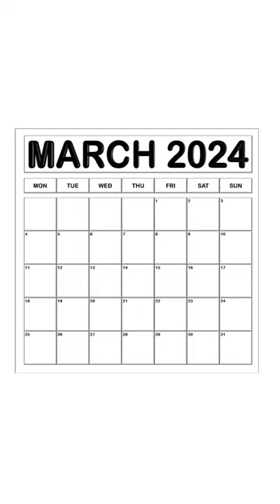Tyler the Creator x Louis Vuitton Capsule Collection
Unveiling March 21, 2024: Tyler the Creator's vibrant capsule collection with Louis Vuitton. Bursting with bold colors like Teal, Kelly Green, School Bus Yellow, and Rose Pink, this collection pays homage to the classic styles of the 40s, 50s, and 60s, and the vivid tones introduced by Takashi Murakami. Look out for the personalized LV monogram, featuring doodles of Tyler's beloved Airedale Terriers.